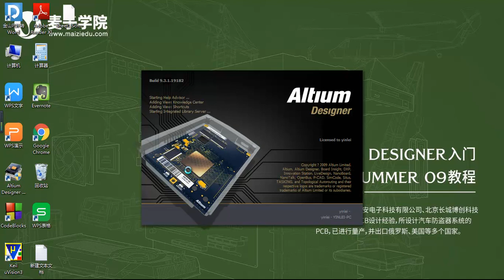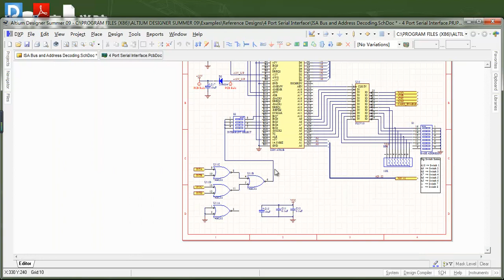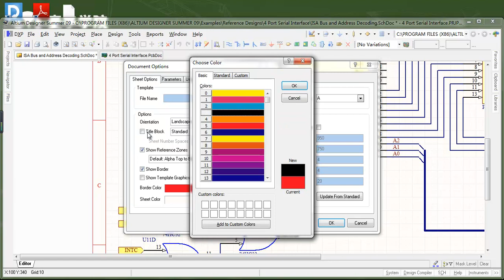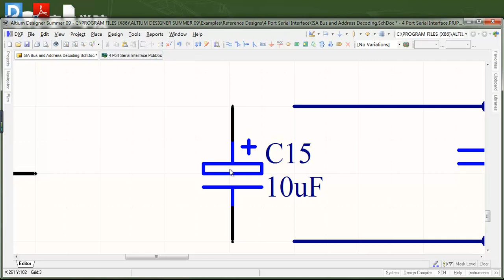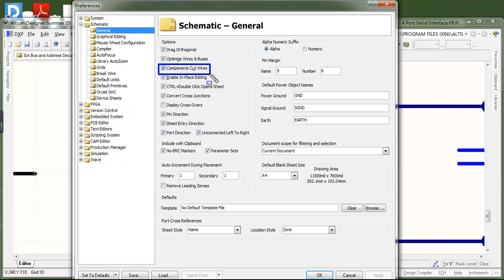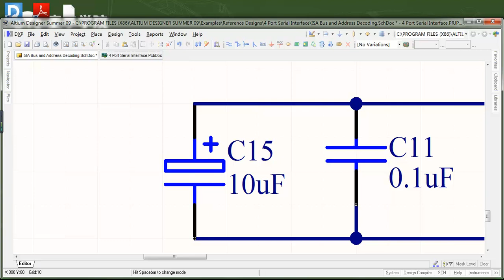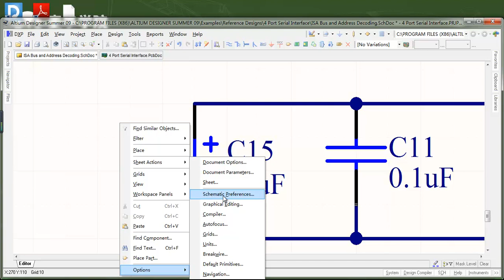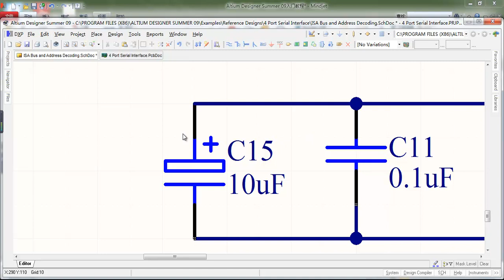AD9入门教程5 AD9 元题图参数设置